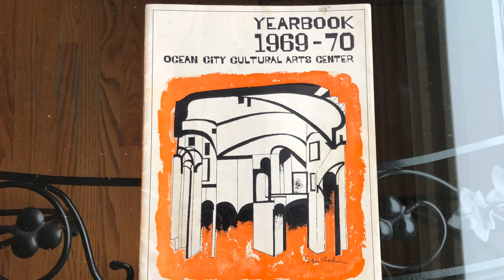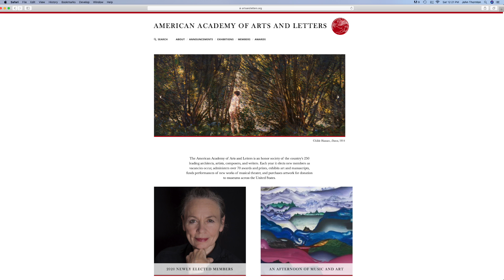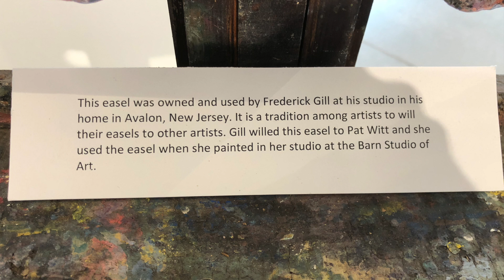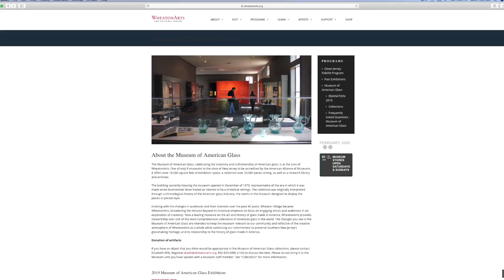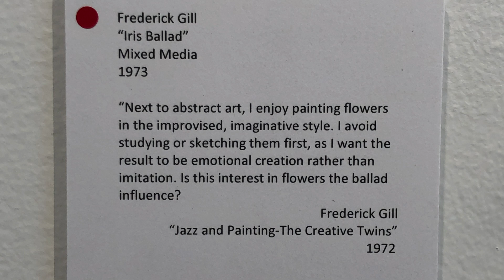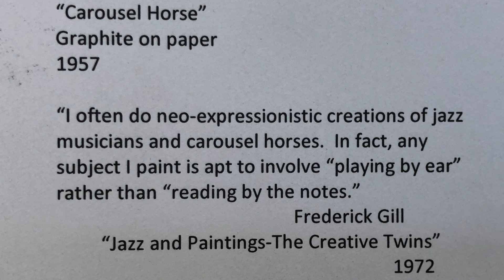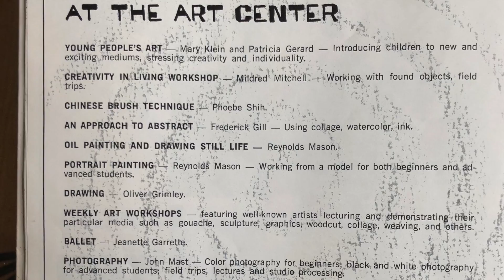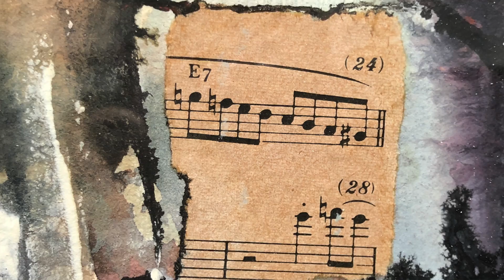Art and Jazz, Paintings by Frederick James Gill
In Millville NJ,  there is a terrific show by an artist and jazz musician named Frederick James Gill.  The paintings are all from the collection of artist Pat Witt. and her legendary Barn Studio of Art.

Pat had told me that she and Frederick had a very close relationship before he died. Hmmm, could this be a love story? I stopped at the Barn to find out. Then I went to check out his show. FANTASTIC!!!